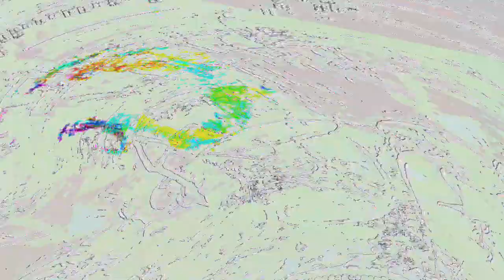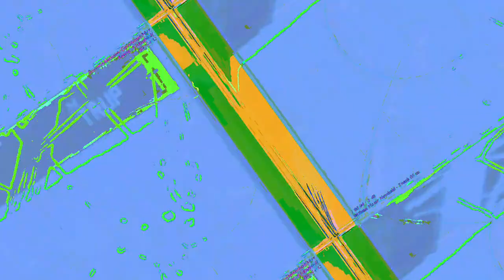[EPILEPSY WARNING] Movie 23 06 15 04h44m05s